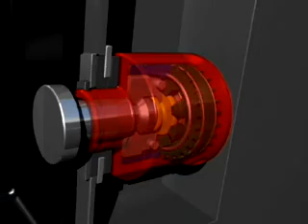TZ Limited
The TZ Group maintains its high growth and earning potential through the continuous development and commercialization of breakthrough technology innovations. Through structured proprietary processes, the TZ Group seamlessly creates and transforms its intellectual property into value creating new technologies and those technologies into product offerings that amaze the marketplace. The TZ Group operations are distinctly independent in purpose, but completely collaborative in their mission to create sustainable market advantage for their own businesses as well as the businesses of their customers. Intevia Intelligent Fastening Solutions - A breakthrough technology that couples sensors, software, electronics, computing power and remote mechanical connection to create intelligent fastening solutions that promises to ignite a revolution in the way we assembly and build the built world. PDT Product Development Technologies - An award-winning multi-disciplinary firm that delivers turn-key product development that blends research-based industrial design with deep engineering expertise and implementation capabilities to create the market leading products we see and use. FutureWall Building Technology - A universal building platform that enables the dynamic integration of space fit-out, furniture and facilities with complete flexibility and freedom of design.